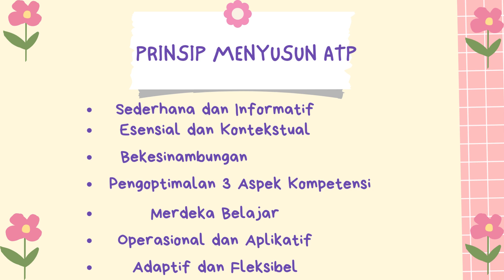AKSI NYATA "PERENCANAAN PEMBELAJARAN "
COVER ' SEMUA BISA" NON KOMERSIL DIPERUNTUKAN BUAT PEMBELAJARAN